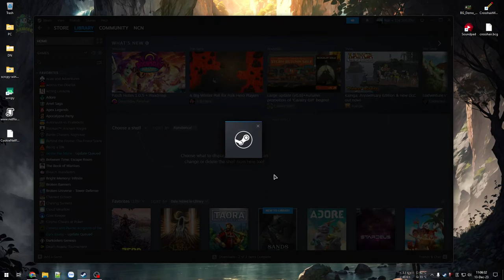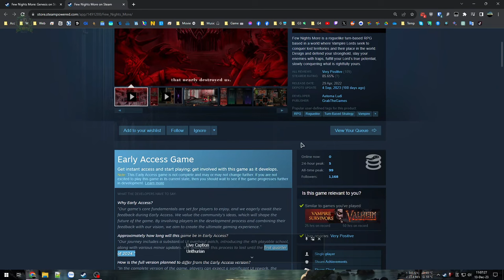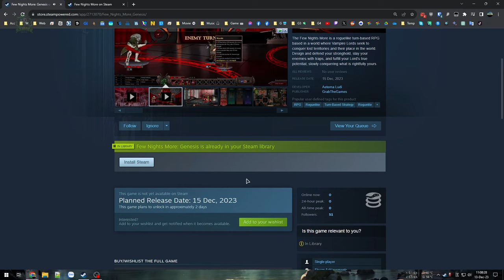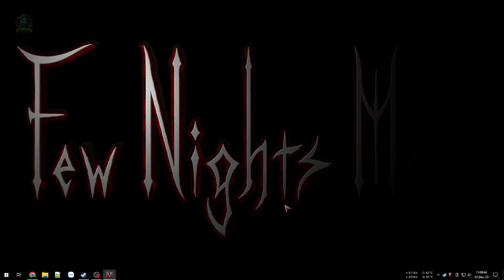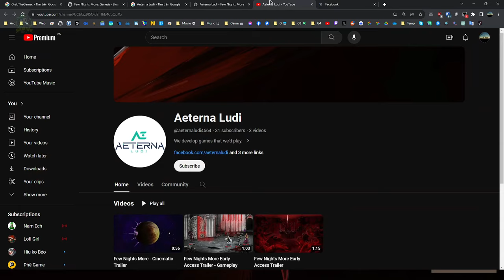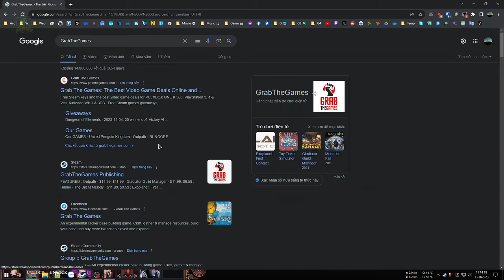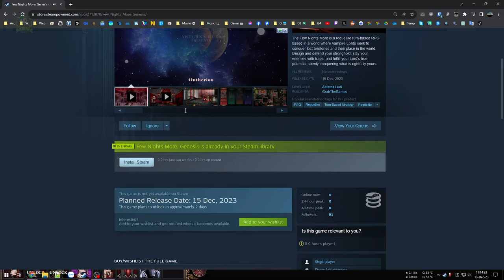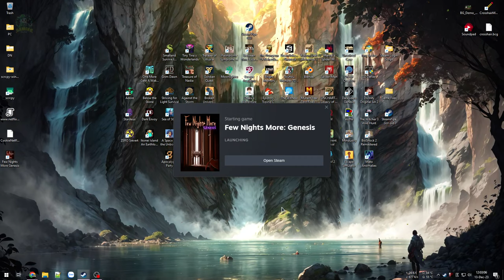Việt hoá - Ta là chúa tể Vampire - Kẻ bảo vệ di sản - Few Nights More: Genesis #1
Few Nights More: Genesis

Bản Genesis  này là phần Prologue (miễn phí) của trò chơi chính đã ra mắt, người chơi nhập vai vào một trong những lãnh chúa Vampire ít ỏi còn sót lại với vai trò quản lý lâu đài của mình và chuẩn bị hàng nóng để đón tiếp các anh hùng hằng ngày...

Hiện đây vẫn còn bản EA nên vướng khá nhiều lỗi như font - type - dịch thuật hay lỗi bug khá nặng vào cuối video khi tôi chả thấy hình ảnh địch và không thể tiếp tục trò chơi.

00:00 - Giới thiệu game
05:47 - Vào game
35:41 - Thử lần 2
53:07 - Lần 3. Tí Win thì Bug